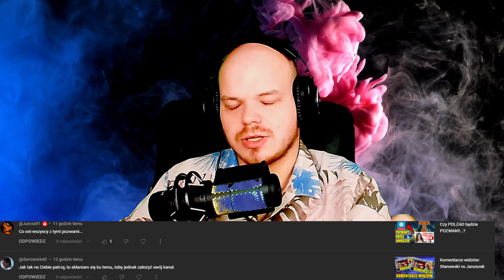KOMENTARZE WIDZÓW: Główny temat JANOSZEK / POLZAD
Zapraszam co tydzień darmowa gra lub Vocher na Rozdawajkach !
Wejdz na Playliste na moim kanale ROZDAWAJKA  a znajdziesz aktualną.

Masz porady jak poprawić moje filmy by lepiej się je oglądało ?
Daj znać w komentarzu z góry dzięki ! ;D